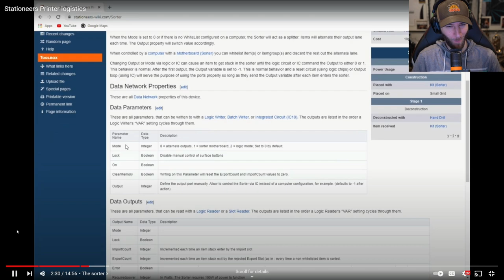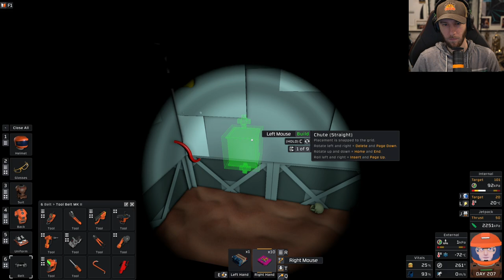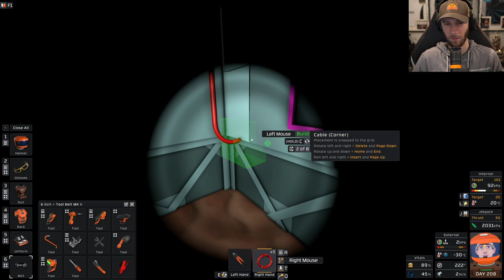Ep. 11 Pt. 1 Let's Play STATIONEERS ft. Reid | chocoTaco Variety Gameplay Space Games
And we're back! And we'll be back again tomorrow! Because our beloved chocolate Tacolate and noted sidekick Reid played Stationeers for no less than 11 hours and 21 minutes on January 10th, and that's a really long video to post! So here's the first half and the rest will go up tomorrow! Enjoy! Kaboom!  - Beth